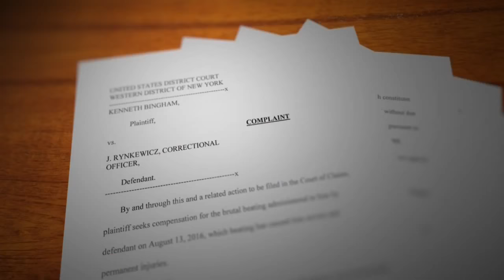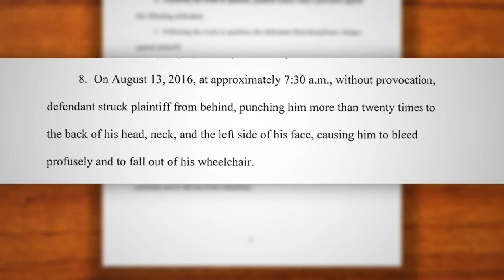Former Wende inmate sues for alleged beating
Kenneth Bingham was serving time at Wende Correctional for Criminal Possession of Stolen Property when he claims he was brutally beaten by a CO.